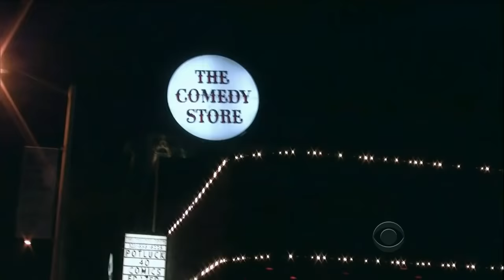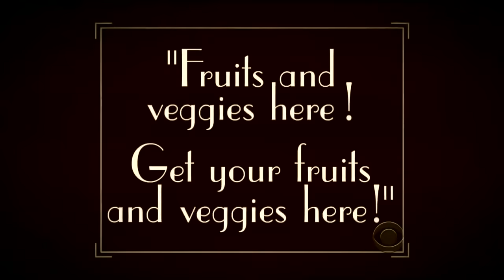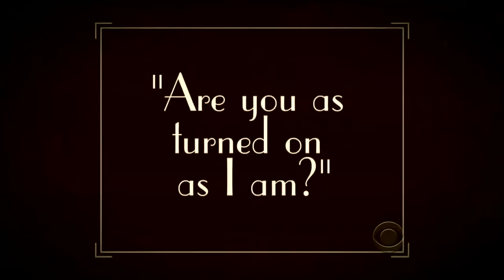Late Late Show with Craig Ferguson 2/27/2012 Eric Idle, Sarah Paulson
Guests: Eric Idle, Sarah Paulson